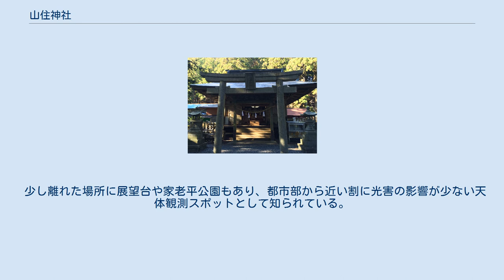山住神社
山住神社（やまずみじんじゃ）は、静岡県浜松市天竜区水窪町山住山に鎮座する神社である。
 日本総鎮守であり、北海道、九州など全国各地からの参拝者がある。
 主祭神は大山積命などであるが、この地域にあった山犬信仰の神社であり、狛犬も山犬となっている。
社家の山住氏は青崩峠に鎮座する足神神社の社家守屋氏の分家で、江戸時代に守屋から山住に変更した。
 言い伝えで「徳川家康が武田軍と戦いで敗走し山住に逃げ込んだ際に、山犬が一斉に吠えて武田軍を追い払った。これに感謝した家康は山住神社に剣二振を納めた」と言われている。
このためか神紋は葵の御紋。
明治から太平洋戦争の頃までは浜松県などの県社であった。
 境内入ってすぐに樹齢約1300年の杉の大木が2本あり、静岡県の天然記念物に指定されている。
 山住神社は、秋葉神社から水窪ダムへ至る尾根道である天竜スーパー林道と、水窪町市街から水窪町山住・門桁及び春野町へ至る峠道である県道389号線（水窪森線）との交点、山住峠にある。
山深い場所で、周辺には門前に茶屋が1件ある以外は、駐車場とトイレがあるのみで他の人家もなくひっそりとしており、至近の集落である門桁とも距離3km、標高差600ｍある。
しかしサイクリングやツーリングする人にとっては、周辺では貴重な休憩・食事・補給スポットとして知られている。
 少し離れた場所に展望台や家老平公園もあり、都市部から近い割に光害の影響が少ない天体観測スポットとして知られている。